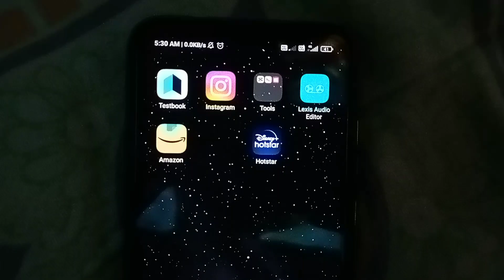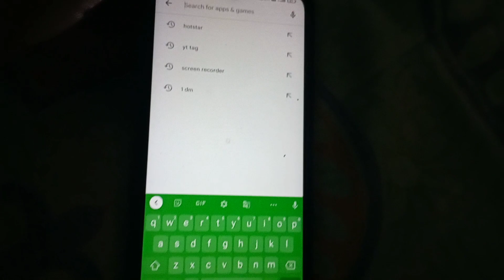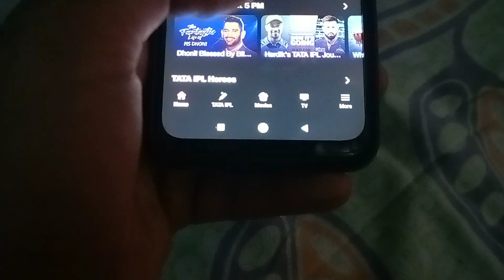Hotstar pe IPL nhi aa raha |how to watch IPL 2023 in Jio Cinema| Hotstar par ipl nhi chal Raha kyu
hotstar par ipl nhi chal Raha kya karen,
hotstar par ipl kaise dekhe,
app name for ipl 2023,
new app for ipl 2023,
ipl live today,
ipl start,
hotstar par ipl free kaise dekhe,
hotstar par tata ipl kyu nhi aa raha,
ipl kaise dekhe,
today ipl match hotstar par nhi aa raha,
gujrat vs Chennai ipl match hotstar par nhi aa raha,
ipl2023